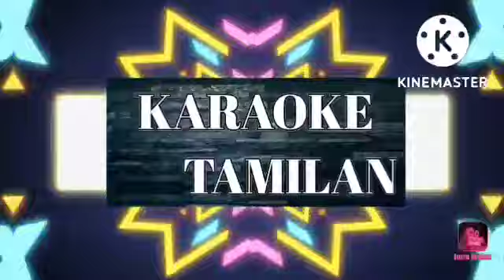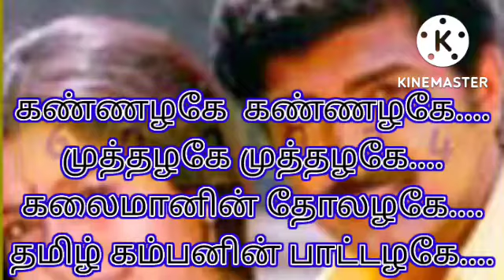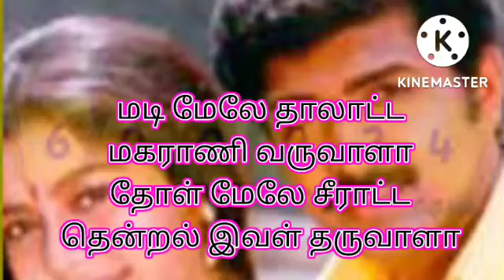KANNAZHAGE KANNAZHAGE SONG 🎵 KARAOKE 🎤 WITH TAMIL LYRICS.